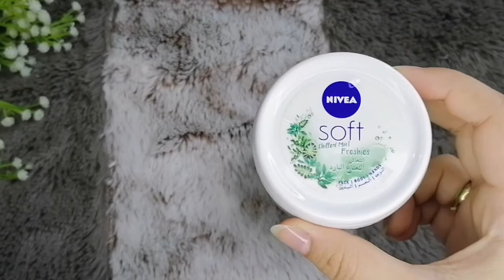منتجات خلصتها رأي فيها وهرجع اشتريها تاني ولا لا! 🌻